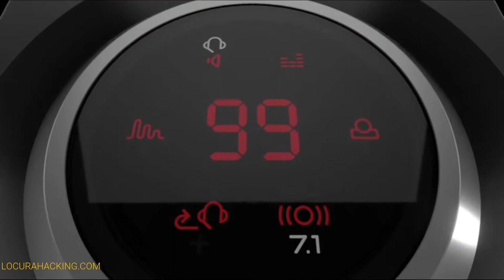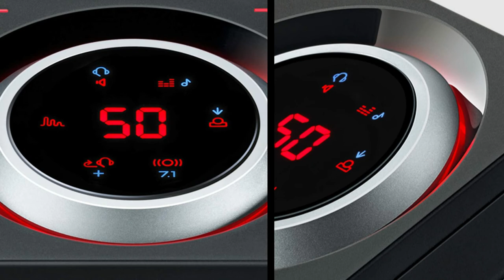Amplificador de Audio para Videojuegos Sennheiser GSX 1000 - Color Negro y Rojo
También puedes ayudarnos probando amazon prime 30 días gratis

Desde aquí ⬇️

GRACIAS :)

link del producto aqui

GSX 1000

Motor de procesamiento Sennheiser Binaural 7.1 – El renacimiento del Sonido Surround
Excepcional inmersión - ofreciendo un rendimiento de audio excepcional tanto en la historia, la música como los juegos
Doble USB para una separación entre el sonido del juego y el audio de la comunicación
Ajuste de audio de juego y de comunicación por separado. Cambia entre el auricular y el sonido de los altavoces - sin necesidad de desconectar los cables
Rueda de volumen de aluminio y materiales de alta calidad para una mayor durabilidad